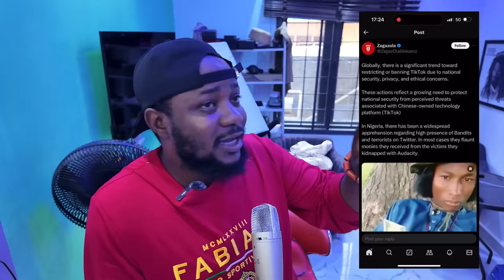WAHALA! They have taken over Nigeria… Tinubu Sack DSS Boss